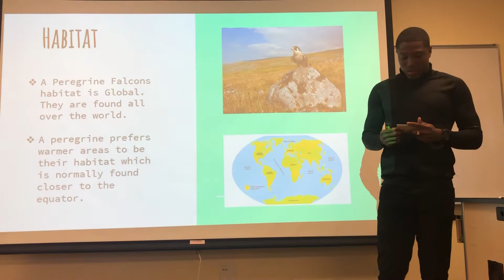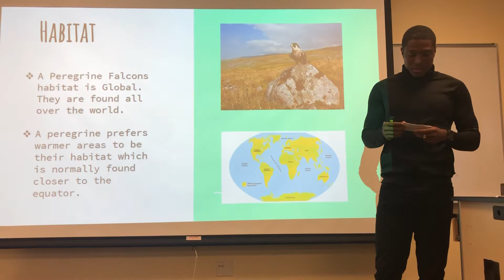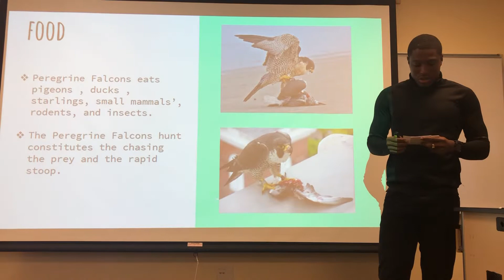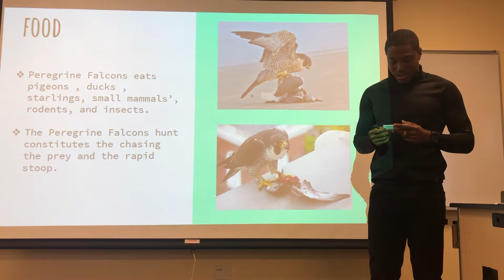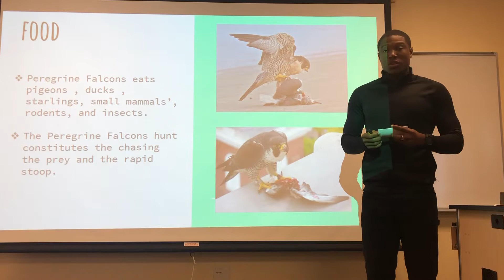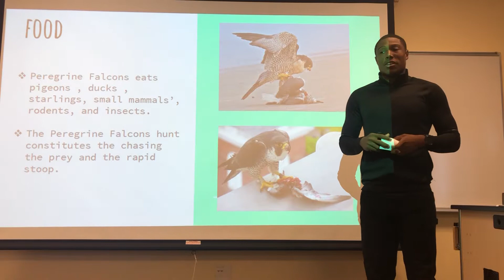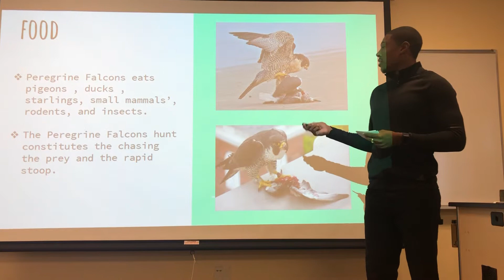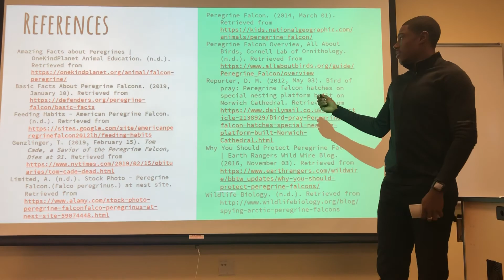The Peregrine Falcon